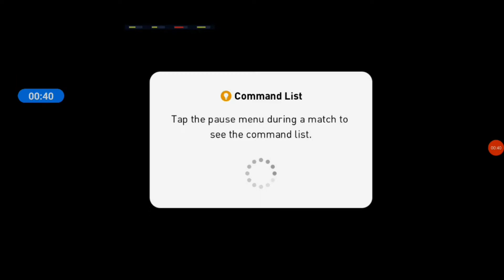Pes 2021 mobile|Boom Basten and Rashlord destroying opponent|Thrilling match🤩🥵🥶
Pes 2021 thrilling match
Basten and rashy❤ destroying opponent🤩.

Pls support by giving a thumbs up👍

pes 2021 mobile today,
pes 2021 mobile box draw trick,
f. eizaguirre pes 2021 mobile,
g ripa pes 2021 mobile,
g. southgate pes 2021 mobile,
g. gasperini pes 2021 mobile,
pes 2021 mobile g zeitler,
g batistuta pes 2021 mobile,
g. sotherton pes 2021 mobile,

song:Blank
Artist:Disfigure